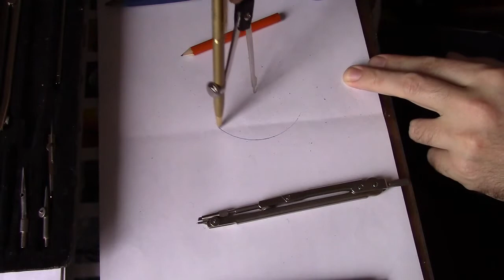превращение циркуля в козью ножку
год козы наступает, вот я и сделал козью ножку. чтобы чертить большие круги ручкой или тонким маркером, цветным карандашом.